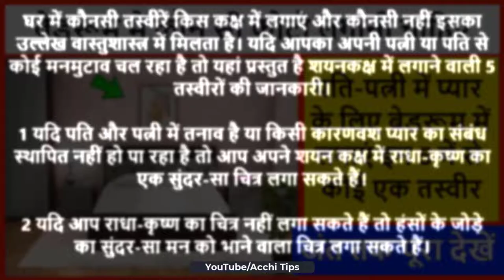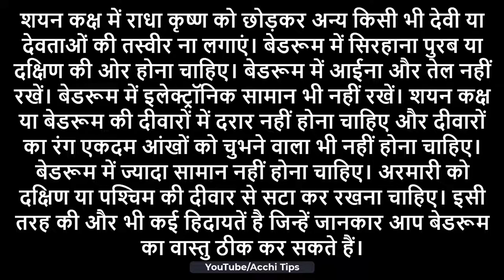bedroom vastu | bedroom me konsi photo lagana chahiye | बेडरूम में कौन सी फोटो लगानी चाहिए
वास्तु के हिसाब से कमरे में पति पत्नी की तस्वीर कहाँ होनी चाहिए?
किस दिशा में कौन सी तस्वीर लगाएं?
Bed का मुंह किधर होना चाहिए?
बेडरूम में क्या नहीं रखना चाहिए?

Bedroom me konsi photo lagani chahiye
बेडरूम में कौन सा कलर होना चाहिए
वास्तु के अनुसार घर में फोटो
बेडरूम में तिजोरी कहां रखें
बेडरूम में पलंग किस दिशा में होना चाहिए
घर में कौन सी फोटो लगानी चाहिए
घोड़े की तस्वीर कौन सी दिशा में लगानी चाहिए
दीवार पर फोटो लगाने का तरीका